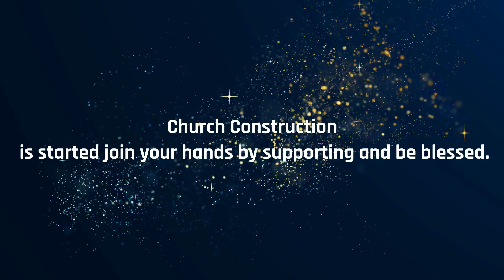You can send your support to : 7286054744 (GPay, Paytm, PhonePe)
to inform to you that we are  expanding Bethel Tower Church Building construction after much prayer & waiting.
We are praying that God would bring sufficient support. Pray about it. The Lord will talk to you.
We divide & put three items before you to make it easy for you to support. If you are inspired you can choose any one item to support for church building construction.
1) 1 Quintal Rods = 10,000 Rs (or) 121 US dollars
2)1500 Bricks = 10,000 Rs (or) 121 US dollars
3) 25 Cement Bags = 10,000 Rs (or) 121 US dollars
You can support any one item for construction.
You can send your support to:
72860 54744 (GPay, Paytm, PhonePe)
Send to Prophet GM (Ganji Murali) Moses Account:
Ganji Murali
State Bank of India
Saketh Road Branch
Hyderabad.
Call or Send Text "I Support" to + 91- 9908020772
Prophet GM Moses Ministries
Hyderabad, India.
To reach Millions for Christ, Send your Support or Contributions to
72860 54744 (Google Pay, Phone Pay, Paytm)
UPI ID: betheltower@ybl
             betheltowerministries@oksbi
Send Support to these Bank Accounts
GANJI MURALI
GM Moses Foundation
HDFC Bank, Yapral Branch
Secunderabad. IFSC Code: HDFC0009663
Prophet GM Moses has prophesied to millions of people under the anointing of the Holy Spirit. Millions are healed and delivered through his ministry. God has been using him mightily to touch many lives and to set them free from the bondage of the Devil.
If you wants Personal Prophecy, Healing or Deliverance from problems and demons, You can take an appointment with Prophet.
For Personal Appointment, text "Personal Appointment"
For Phone Appointment, text "Phone Appointment"
For Zoom Appointment, text "Zoom Appointment"
For House visiting, text "House visiting Appointment" to Whatsapp (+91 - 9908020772)
For Daily Prophecy, text "Daily Prophecy
Bethel Tower Church Services
Friday Evening Service @ 5 pm
Sunday Morning Service @ 9 am
Sunday Evening Service @ 5 pm
Hyderabad, Telangana State, India.